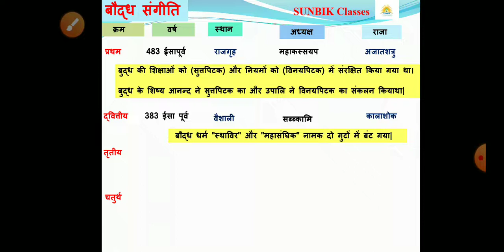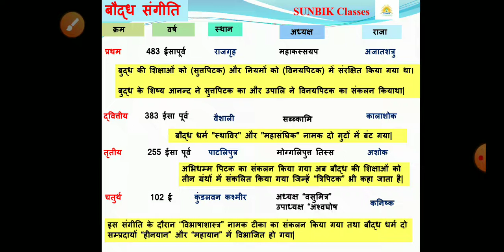बौध संगीति/baudh sangiti/बौध धर्म/प्रमुख संगीति/ for bihar si/bpsc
ssc
SSC gd
RRB NTPC
railway group D
Banking
static gk
gk
baudh dharm